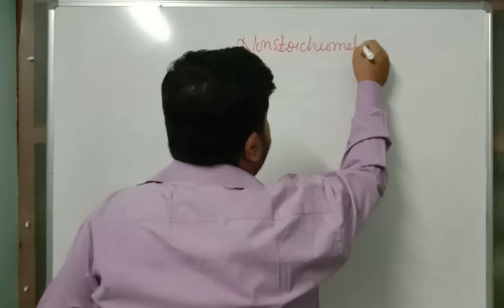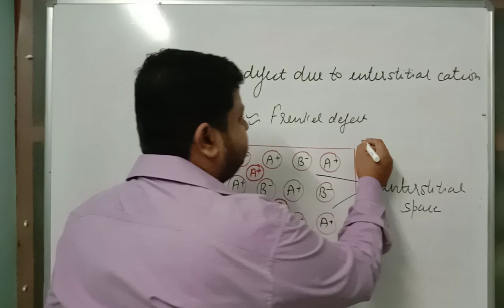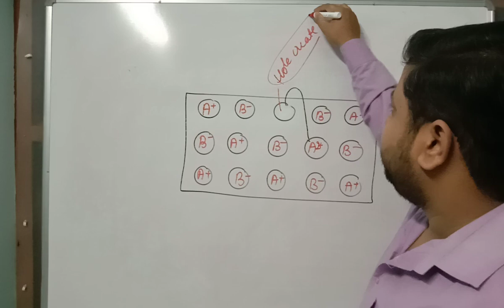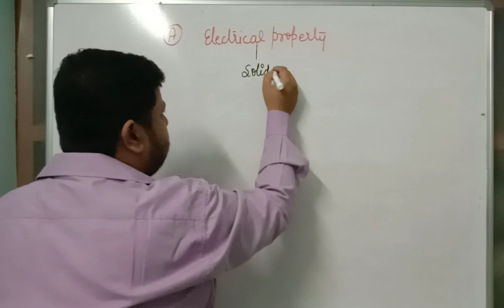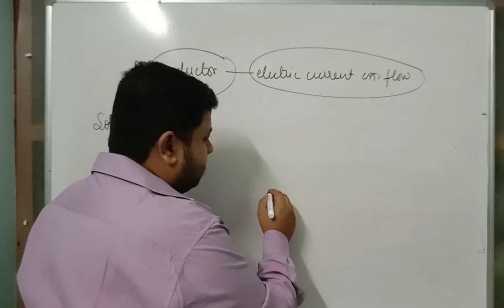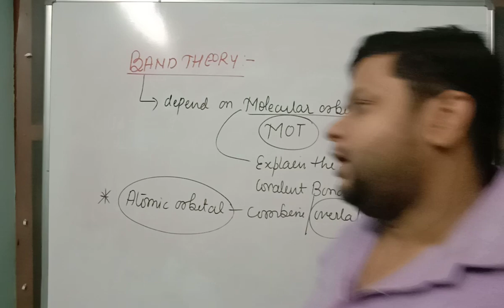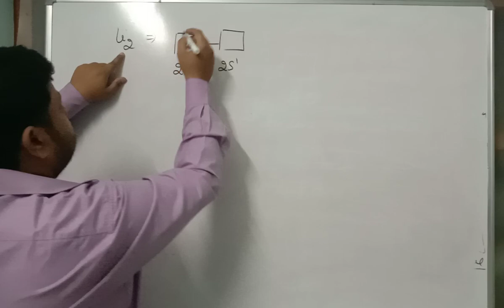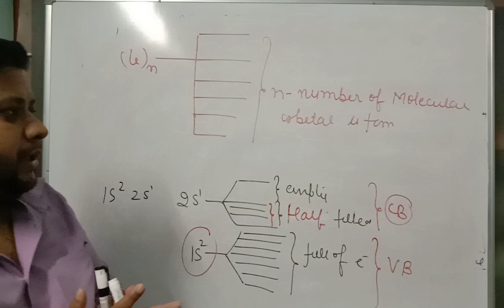Solid state Lect-14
Property of solid and Band theory